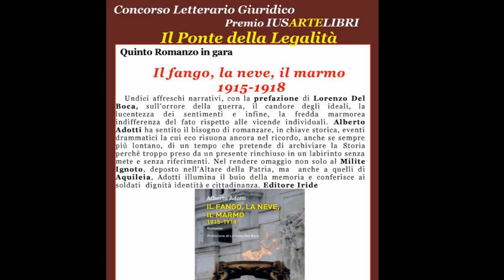Intervista a Maria Luisa Bigai - "IL FANGO, LA NEVE, IL MARMO 1915-1918" - IUSARTELIBRI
Intervista di Gianni Colacione a Maria Luisa Bigai, docente ordinario per le Discipline Teatrali al Conservatorio di Musica San Pietro a Majella di Napoli.